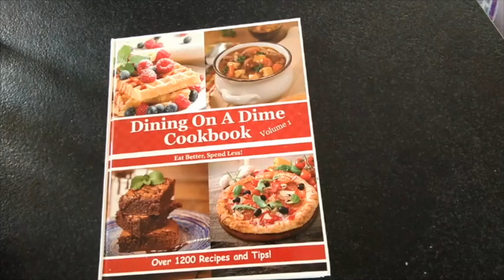Plans For TOTAL World Domination - Are you Prepared?